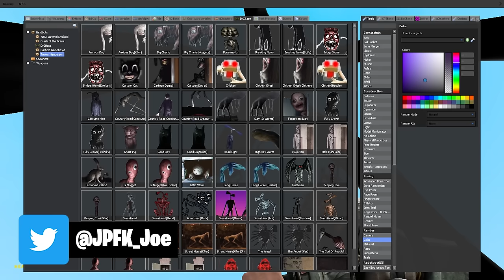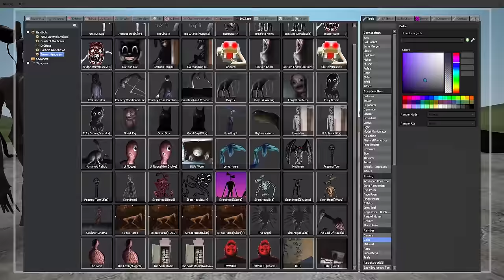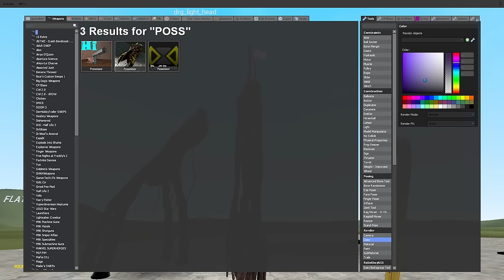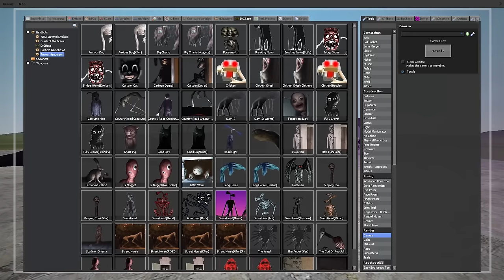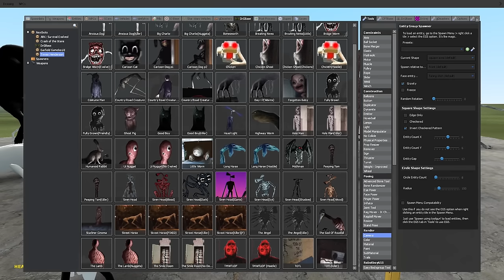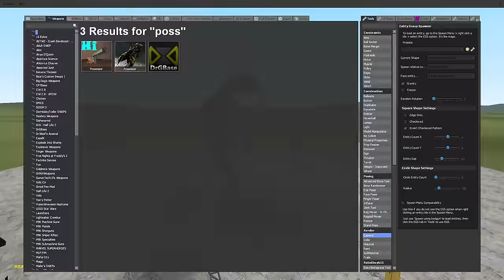TREVOR HENDERSON FREE FOR ALL - ALL FIGHT AT ONCE! (Garry's Mod Sandbox) | JustJoeKing